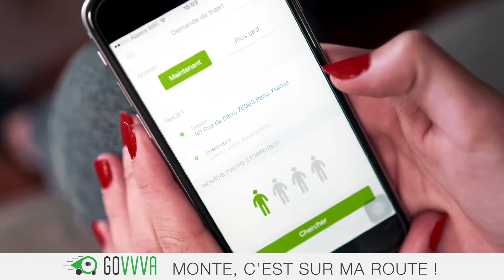GOVVVA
Startup mancelle